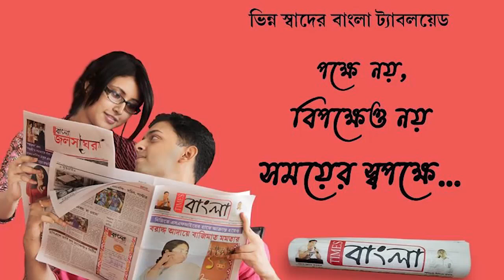রাজ্যসরকারের প্রকল্পকে সামনে রেখে রঘুনাথপুর ৫ নাম্বার ওয়ার্ডে তৃণমূলের বর্ণাঢ্য মিছিল